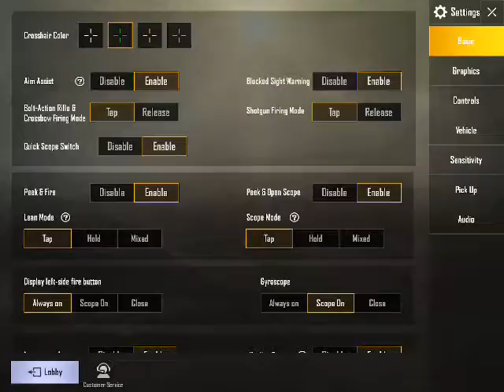Are u really pistol Pete. Wild West face off come join